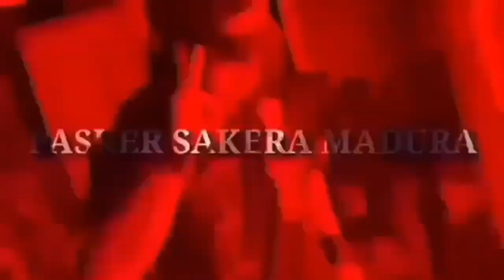Konvoi Full Gabungan IKSPI Sepulang Dari Padepokan